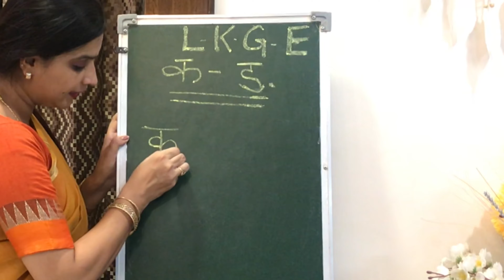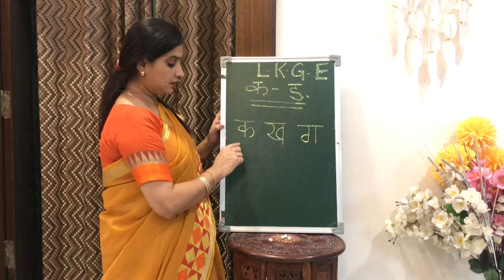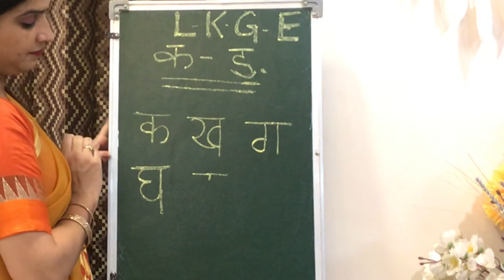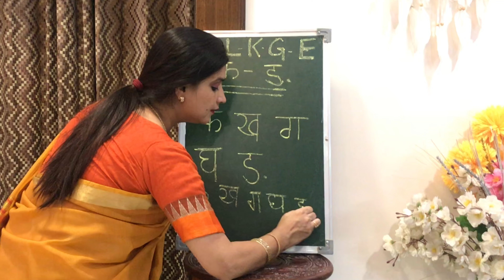L.K.G (E) Hindi Writing (क - ङ)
Class: L.K.G (E)
Subject: Hindi
Topic: Hindi Writing (क - ङ)